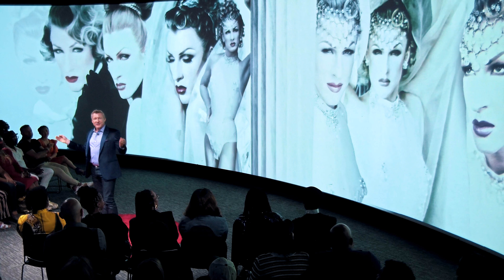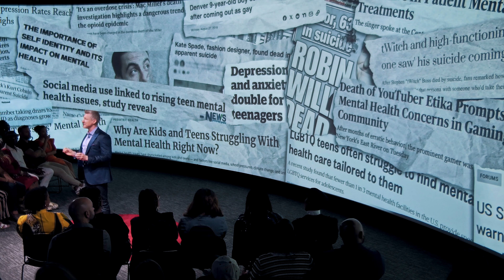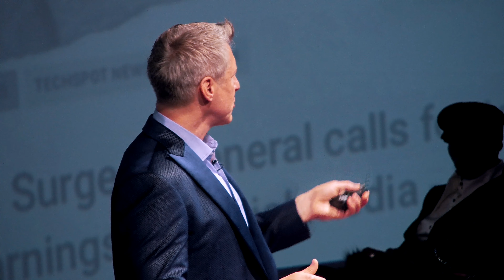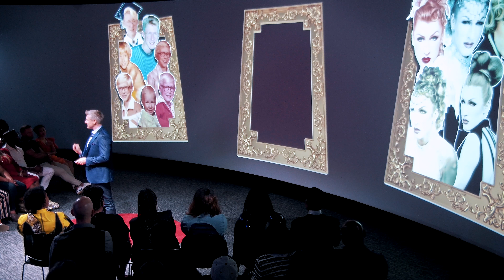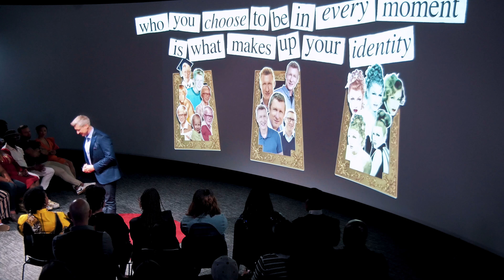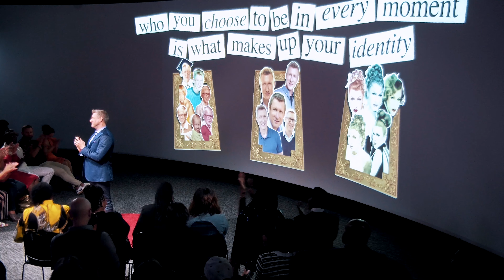We are ALL in Drag: Our Collective Identity Crisis | Matt Cartwright | TEDxBuckheadAve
Psychotherapist and former drag queen Matt Cartwright LCSW explores a collective crisis that is being overlooked.  After experiencing a patient die by suicide, Matt studied the common issues among his patients, and realized one major question that psychologists, therapists, and the average person gets wrong on a daily basis.  Matt Cartwright discusses the glaring danger facing society as we trade self-awareness for self-assessment and provides the simple shift in language you can use to become the best version of yourself today. Matt Cartwright LCSW is a seasoned clinical psychotherapist, ordained interfaith minister, teacher, speaker, author, and former drag performer, whose work is dedicated to transforming lives through resilience, self-acceptance, and authenticity. With over 20,000 hours of clinical experience, Matt has helped countless individuals and couples turn their struggles into strengths and their pain into purpose.

Matt’s own journey from homelessness, addiction, and identity crises to becoming a leader in his field uniquely equips him to understand the complexities of personal transformation. His approach integrates humor, compassion, and deep insight, offering a fresh perspective on how we can connect to our highest self. Through his work, Matt empowers others toward self-actualization, enabling them to uncover who they get to BE so they can HEAL and LIVE the life they deserve. This talk was given at a TEDx event using the TED conference format but independently organized by a local community.